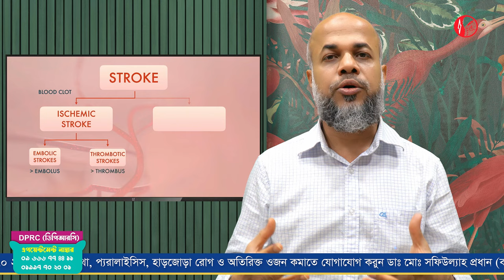স্ট্রোকের প্রধান কারন কি কি ? জেনে রাখুন । DPRC Hospital Ltd । Dr.Md.Shafiullah Prodhan | stroke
স্ট্রোকের প্রধান কারন কি কি  ? জেনে রাখুন । DPRC Hospital Ltd ।

✺আমাদের  এর ঠিকানাঃ-
DPRC
12/1 Ring Road, shyamoli Dhaka-1207, Bangladesh.
(ডিপিআরসি , 12/1  রিং রোড শ্যামলি ঢাকা-১২০৭ বাংলাদেশ)